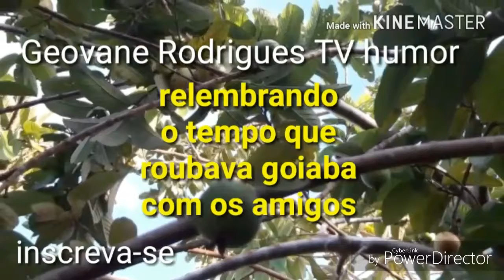O TEMPO QUE ROUBAVA GOIABA COM OS AMIGOS(1)